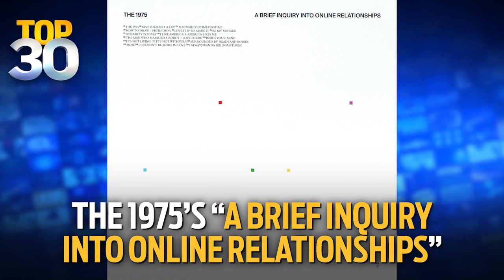The Best Music of 2018 w/ Mike Adam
Top 30 gives you a quick rundown of the 30 hottest stories of the day in only 30 minutes!